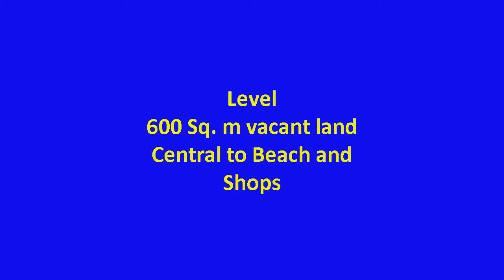Level Easy to Build Stand